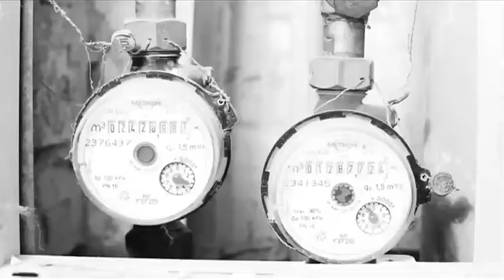Ուկրաինան հորդորում է զարկ տալ էներգախնայողությանը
Կիևի և Ուկրաինայի այլ քաղաքների բնակիչները ստիպված են ընտելանալ տաք ջրի բացակայությանն այն բանից հետո, երբ երկրի իշխանությունները դադարեցրել են բնակելի թաղամասերի կաթսայատների աշխատանքը` էներգախնայողության նպատակով